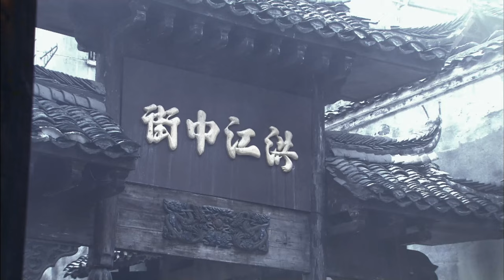【ENG SUB】狼烟姐妹14丨红六军遭遇围剿！女机要员秘密突围，恰遇躲避土豪抓捕的猎户女儿，两人义结金兰，共同抵御外敌入侵！